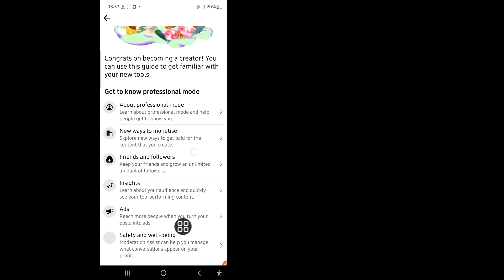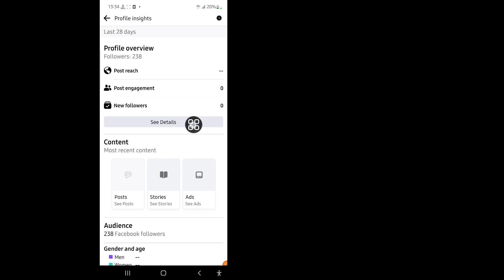How to See Who Viewed My Facebook Profile 2023 | How to Know who Visited Your Facebook Profile 2023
Do you want to know How to See Who Viewed My Facebook Profile (iPhone and Android)! You are in the right place! Watch this video to learn How to See Who Viewed My Facebook Profile.

How to See Who Viewed My Facebook Profile?
Follow the on-screen instructions.